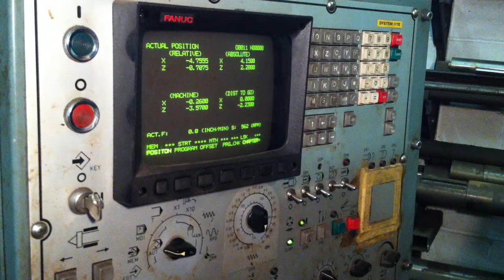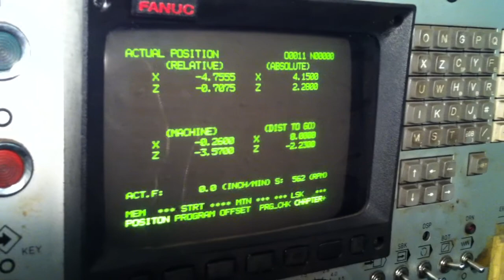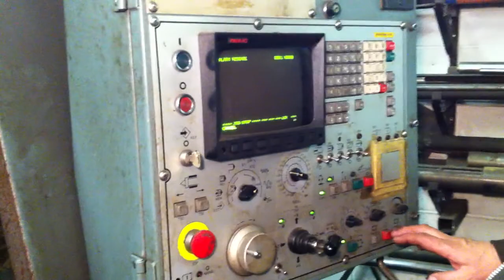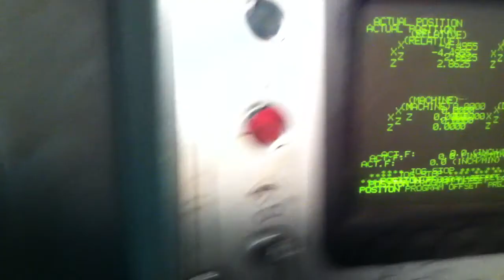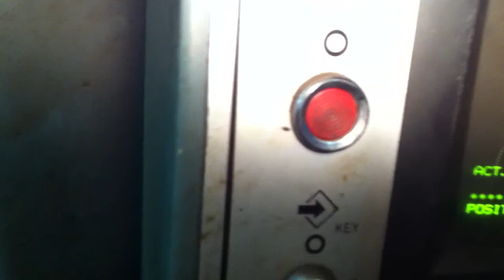MORI SEIKI SL-1A.MOV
To browse machine parts Mori Seiki SL-1A CNC lathe

Year: 1985
Model: SL-1A

Specificat​ions:
Swing over bed: 16.5"
Chuck size:  6"
Centre distance: 12.4"
Maximum part diameter: 6.3"
Longitudin​al travel: 10.8"
Cross travel: 3.9"
Spindle nose: A-5
Spindle bore: 1.6"
Spindle speed: 6000 RPM
Turret stations: 12
Main motor: 10 HP
Electrics: 220/3/60

Equipped with:
-6" 3-jaw chuck
-Fanuc 11-TE controls
-Tailstock

SPECIFICATIONS ARE FOR REFERENCE ONLY